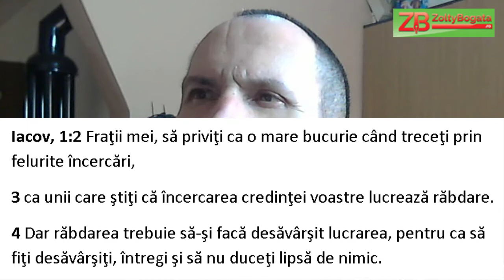Cum putem să ne bucurăm în necaz? (Iacov, 1:2-4)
Să mă bucur când mi se întâmplă ceva rău?
Iacov, 1:2 Fraţii mei, să priviţi ca o mare bucurie când treceţi prin felurite încercări,
3 ca unii care ştiţi că încercarea credinţei voastre lucrează răbdare.
4 Dar răbdarea trebuie să-şi facă desăvârşit lucrarea, pentru ca să fiţi desăvârşiţi, întregi şi să nu duceţi lipsă de nimic.